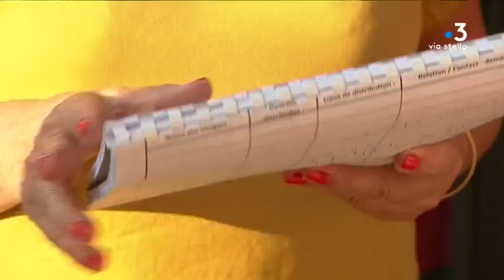Ajaccio : les maraudes de la Croix-Rouge sont aussi très importantes l’été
L’été est une saison de plomb pour les sans-abris. Car c'est au cœur des périodes de canicule que la vulnérabilité est la plus forte. Les bénévoles de la Croix-Rouge sont vigilants, cinq soirs par semaine, ils leur apportent nourriture, et surtout un lien social.

Intervenants - Marie-France Andreotti, Référente Croix Rouge-Ajaccio ; Jean-Laurent ; Cyril ; Henri, Bénévole de la Croix rouge.
Equipe - Stella Rossi, Jean-André Marchiani ; Rosanne Morere